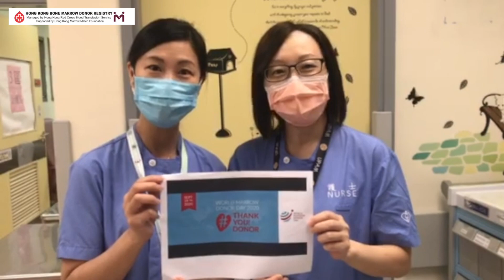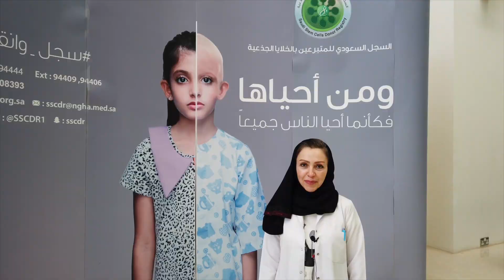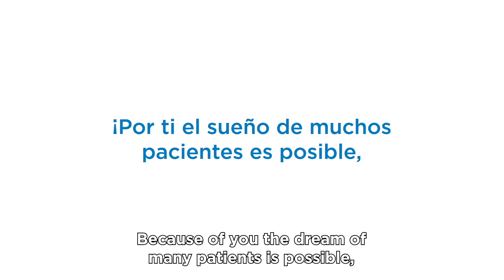Thank You Donor Video for World Marrow Donor Day 2020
For the celebration of World Marrow Donor Day 2020 on September 19th, organisations, donors and patients from all over the world are sending their gratitude to the millions of potential blood stem cell donors!

THANK YOU DONOR